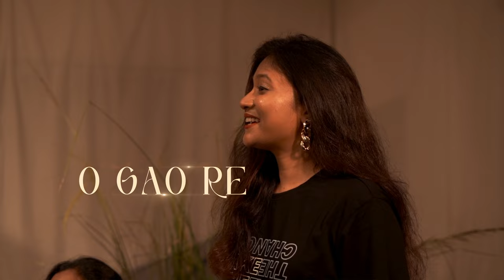O Gao Re (Cover) | Jaago Christmas 2023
''O Gao Re'' is another hindi Christmas cover song; it portrays that in a world clouded by shadows, the birth of Jesus brought forth a radiant light, illuminating lives with love, joy, and salvation. As we gather to sing and dance to "O Gao Re", we are reminded of the transformative power of this divine light that banishes darkness and fills our heart with hope. So, come and adore with us! Let the melody of hope and rhythm of joy fill your hearts as we celebrate the birth of the Savior, the Light of the world.

Original: Author unknown

Lyrics :

Chorus
O gao re, o naacho re
Andhere jag ko roshan karne chamka ek sitaara
Saare jahan ko raaha dikhane janma Yeshu pyaara

Verse 1
Asha ki kirne hai chayi
Janma hai noor liye koi
Aao chale kare darshan
Ho jaao khushiyon mein magan

Verse 2
Charni mein jo hai leta
Ishwar ka hai voh beta

Music Production
Music Programming, Mix and Master: Shalom Naik
Guitar: Sheldon Bangera
Arrangements: Steve Kurian

Main Vocals: Stuti Jolly, Akashdeep, Princy Netam, Aaron Gabriel Thomas
Backings: Sarisha David, Mrs.Shatabdi Mandal, Roshini, Suprabha, Princy Netam, Jerushia, Aaron Gabriel Thomas, Elavarasan, Aarush Benjamin, Raju Ranpal, Akashdeep
Harmonies: Raju Ranpal, Aaron Gabriel Thomas, Stuti Jolly, Elavarasan
Featured Artist: Stuti Jolly, Akashdeep, Princy Netam, Aaron Gabriel Thomas, Sarisha David, Mrs. Shatabdi Mandal, Roshini, Suprabha

Camera Crew: Daniel Joseph, Shubham Rawat, Amos Edwin Masih, Deepak Rawat
Video Editing: Rachana Gavit

Set Designer/Concept: Denica Shubham Rawat & Team
Costume Design: Rachana Gavit & Team
Food and Hospitality: Stuti Emmanuel Joseph & Team
Production Manager: Stuti Jolly
General Manager Operations: Sushma Katta

Special Thanks To: Dr.Neelmani, Dr.Celine, Aarush Benjamin
Mrs.Karunavathi, Mrs.Ujwala Bhadange, Simran Kujur, Adnya, Mrs. Sushma Bansode, Victor Marri, Shatabdi Mondal, Sarisha and Svanik David

Copyright: We encourage you to share this song and be blessed without violating applicable laws and infringing the rights of the original writers.